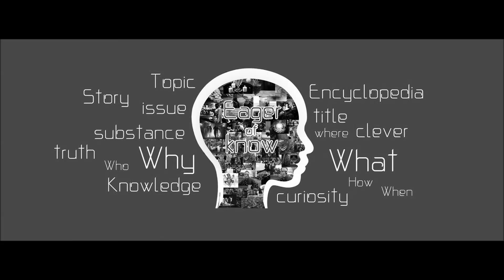ตำนานสวรรค์ ดินแดนแห่งเทพเจ้า | Eager of Know